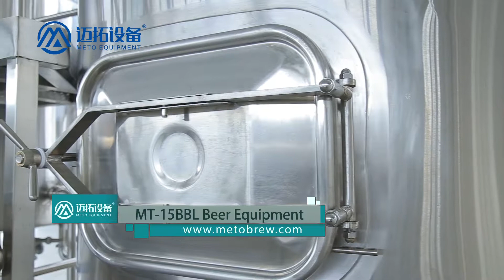Meto 15BBL Beer Equipment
Meto 15bbl beer equipment  customized for Canada client, all motors and electric element with Csa certification.